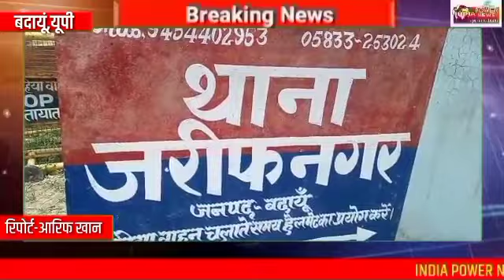BUDAUN:जरीफनगर के रसूलपुर निवासी12 वर्षीय पंकज को सांप ने काटा।।@INDIA POWER NEWS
यूपी के बदायूं में किशोर की सर्प दंश से मौत हो गई जिससे परिवार में कोहराम मच गया ! परिजनों का रो रो कर बुरा हाल है !
बदायूं ज़िले  के थाना जरीफनगर के गांव रसूलपुर निवासी वेद राम मौर्य का 12 वर्षीय पुत्र पंकज मौर्य अपने खेत से यूके लिपस्टिस के पत्तों की  गड्डी अपने सिर पर रखकर ला रहा था  परिजनों के अनुसार बताया  गया कि पत्तों की गड्डी में तीन सर्प छिपे हुए थे घर पर जैसे गड्डी सर से उतारी तो दो सर्प निकलकर भाग गए और एक ने किशोर को डस लिया। आनन फानन मैं परिजन किशोर को मूर्छित अवस्था में उपचार के लिए जिला बदायूं के एक निजी अस्पताल ले गए जहाँ   डॉक्टरो ने किशोर को मृत घोषित कर दिया । इसके बाद परिजन जिला बदायूं के नगर पंचायत कछला के निकट हरपालपुर गांव के सपेरों के पास ले गए वहां भी किशोर को मृत घोषित कर दिया गया परिजन शव लेकर अपने घर वापस आ गए परिवार में मौत की खबर सुनकर कोहराम मच गया किशोर की कई बरस पहले एक बड़ी बहन की भी मौत हो चुकी है किशोर दो भाइयों में छोटा था ।परिजनों का रो रो कर बुरा हाल है।